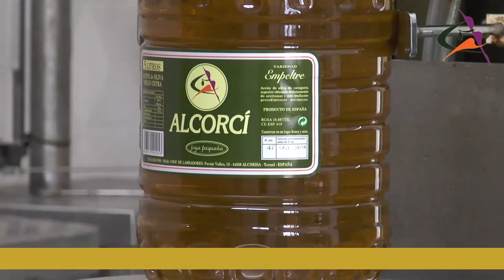La Comarca.tv -Visita la feria de Alcorisa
Durante todo el día de hoy y mañana domingo tienes una cita especial en la feria de Alcorisa. Primera edición  que con mucha ilusión han preparado los comercios de la asociación empresarial de la villa alcorisana. No faltes, hay un montón de actividades paralelas durante todo el fin de semana. Ayer viernes se inauguró..